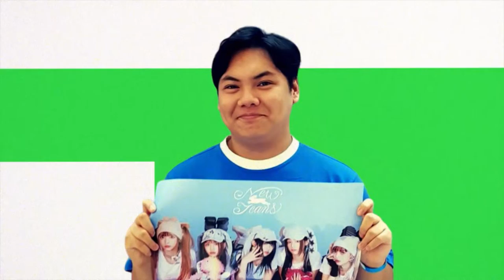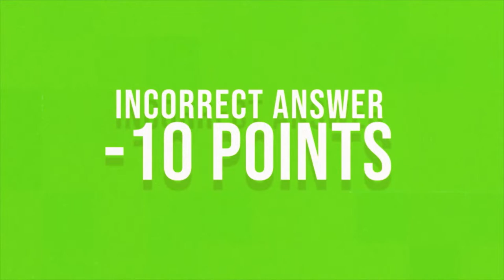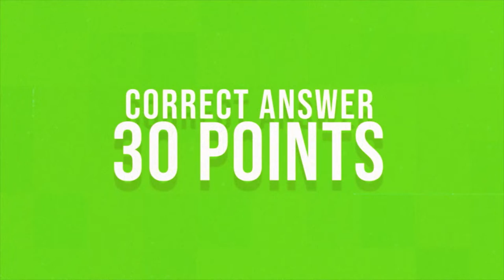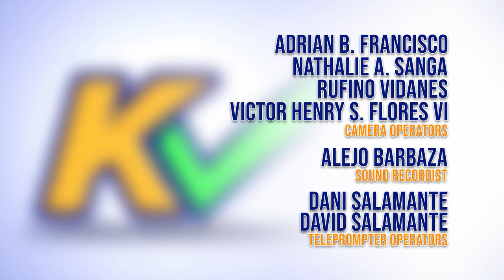K-Check | Week 1 Episode 1